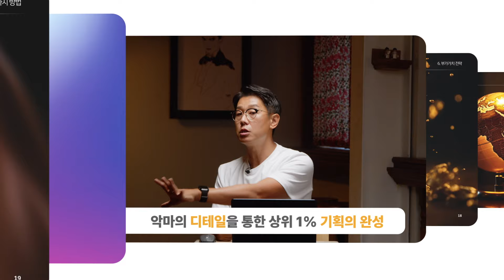'발표용 PPT'에 죽어도 포함시켜야 하는 3가지 요소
이 3가지가 없으면 당신의 발표는 죽은 것과 같습니다. 지금 싹 다 알려드림! 꼭 끝까지 보세요!

- 강의, 강연, PPT제작 문의 환영 💖
- 사용 프로그램 : Office365, 윤디자인 윤서체, 맥북, 파이널컷

🕴🏻 커리어
• 現 Wiselion Korea / Japan CEO, 대표기획자
• 2012 이노션 월드와이드 기획(AE)
• 2010 레오버넷 코리아 기획(AE) 등

🏆 Awards & Scores
• 2011 클리오 (CLIO) 국제광고상 Silver & Bronze
• 2010 더알엑스 국제광고상 Gold & Exellence
• 2010 한양대학교 광고전공 석사 최우수 논문상 등